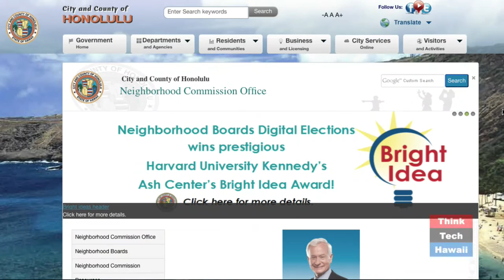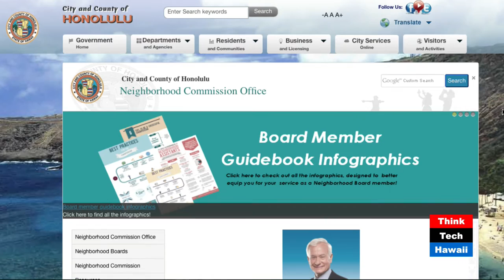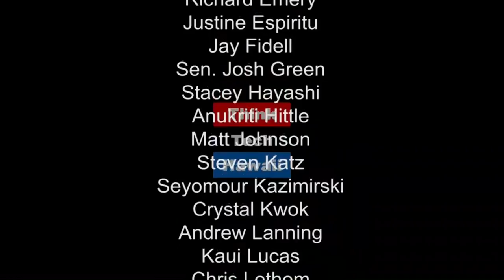Neighborhood Board System Roles and Impacts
Dylan Armstrong tells us all about the benefits of getting involved with the neighborhood board system. Whether you're part of the City and County of Honolulu, or not, you will learn about the power of neighborhood boards.